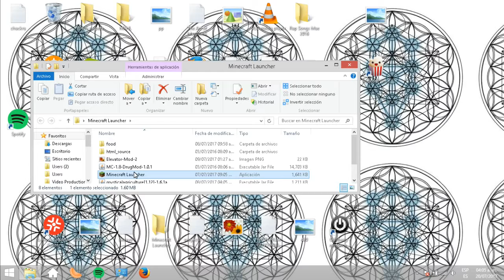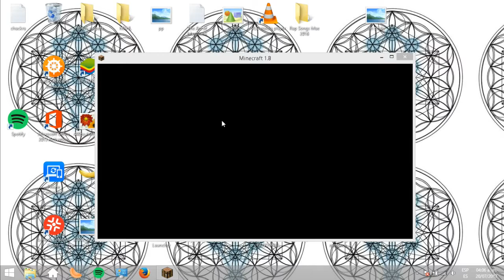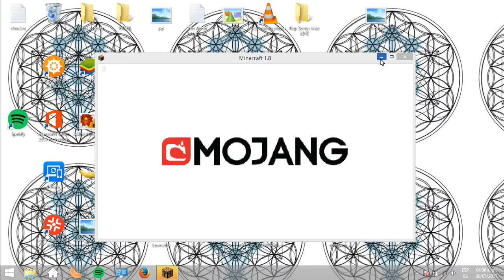Navidad Minecraft me encontre hasta lo que no (y huevitos estrellados) - MRSANGOMI (survival) Ep.9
my n*gga my n*gga